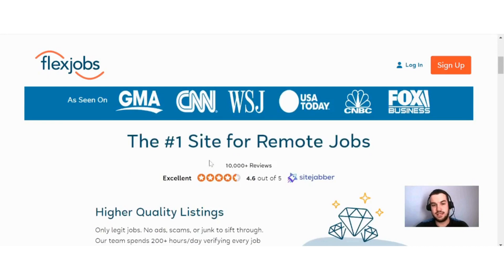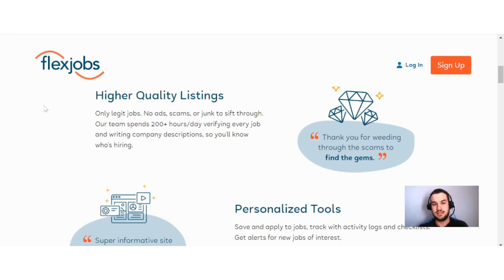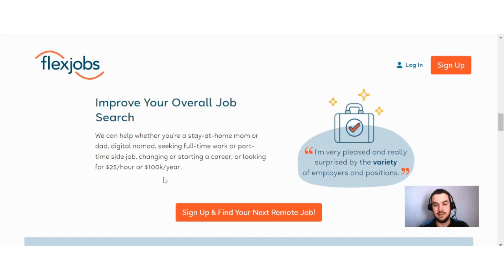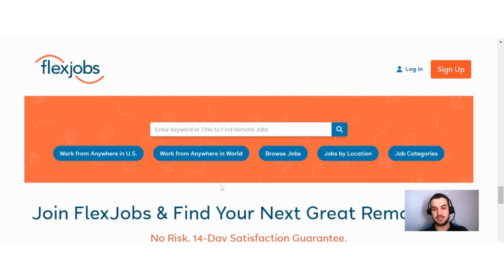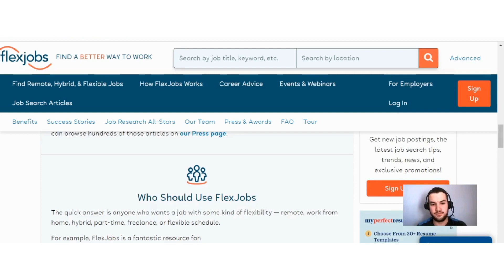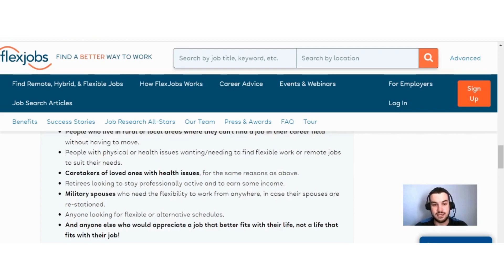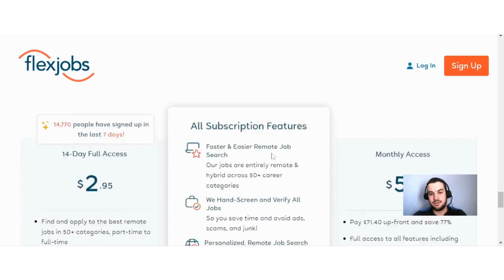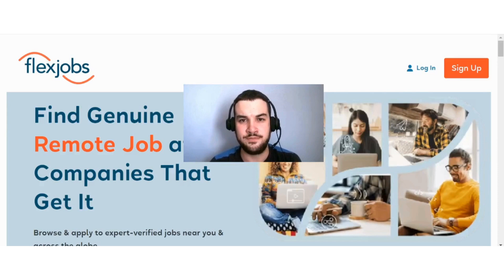FlexJobs Review - Best Website To Find Remote Jobs - Work From Home Jobs 2024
In today's video, I discuss with you guys a website called FlexJobs. On FlexJobs you find a lot of different jobs like writing jobs, virtual assistant jobs, proofreading jobs, translation jobs, data entry jobs, call center jobs, and many others as well. They offer remote jobs, work from home jobs, flexible jobs, full-time, part-time, freelance, etc. They also filter through jobs so that there are no scams posted, which really makes them unique in my opinion.

0:00 Intro
0:12 What is FlexJobs
0:50 Why work on FlexJobs
2:53 Popular remote jobs
3:48 How to find jobs
5:05 Who is Flexjobs for
6:34 Is FlexJobs free
8:55 Final Thoughts